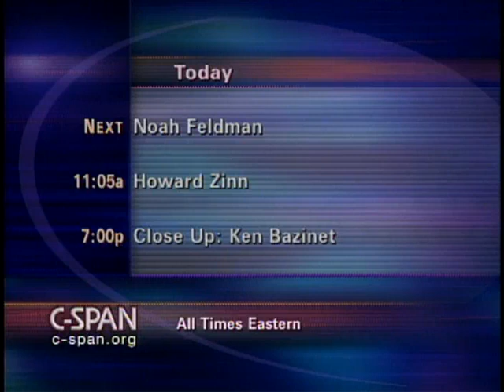howard zinn 2005 call interview